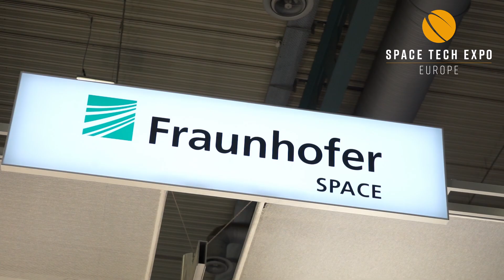Day two highlights from SpaceTechExpoEU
Check out the action from the show floor from day two at the fourth edition of Space Tech Expo Europe.